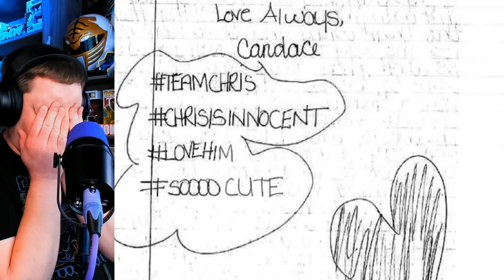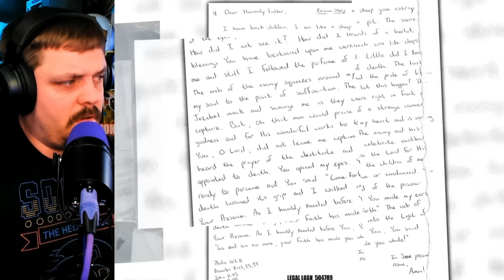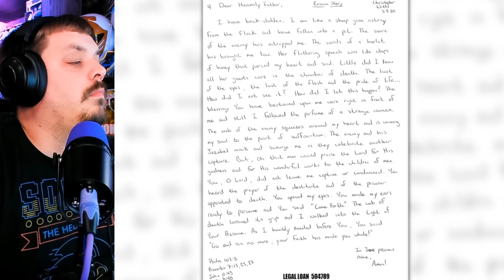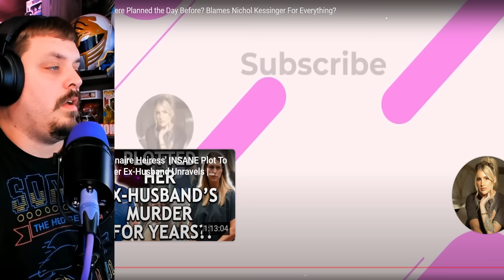THE CASE HEARD AROUND THE WORLD: Chris Watts Blames Nichol Kessinger for Murders + MORE!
Get the latest updates on the Chris Watts case as he blames Nichol Kessinger for the murders in a letter to God. Was it premeditated, was Nichol Kessinger finally exposed for her involvement? Find out in this exclusive video from @annieelise youtube video!

USE CODE: Zowoki
Zowoki
St. Charles
MN, 55972

Video title 1 - NukesTop5: 10 Videos to Watch Full Screen and Be Scared for days | REACTION